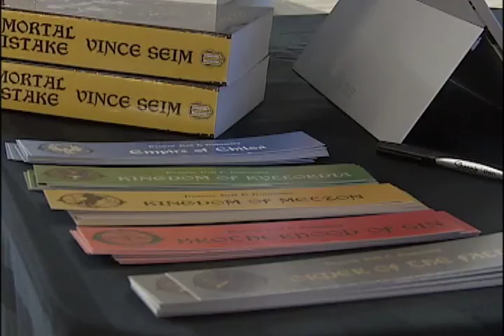NEWCAP NEWS OCT 24, 2015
Today's news stories from Lloydminster and surrounding area including: Plenty of Residents in the border city suited up in lederhosen and gathered at the Stockade to enjoy the historic cultural event that has been around for centuries.

An author from the area has released the first novel in his fantasy trilogy and was at the Lloyd Mall today for a book signing.